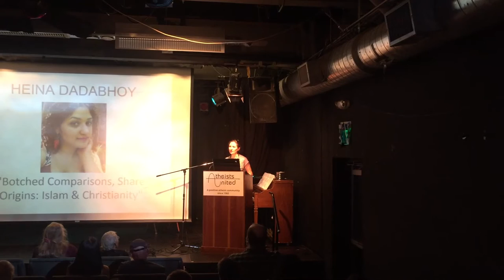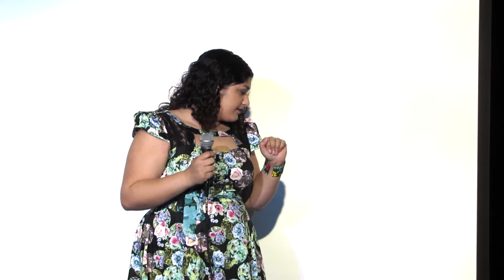Botched Comparisons, Shared Origins: Islam & Christianity | Heina Dadabhoy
Heina Dadabhoy spent her childhood as a practicing Muslim who never in her right mind would have believed that she would grow up to be an atheist feminist secular humanist. Heina has been an active participant in atheist organizations and events in and around Orange County, CA since 2007, and on the national stage since 2011. She is the author of “A Skeptic's Guide to Islam”, due to be released early 2016.

About Atheists United:
Our core mission involves promoting separation of government & religion, educating the public about our philosophy & practices and serving the public good in ways that are exemplary of our values. We have monthly meetings on the 4th Sunday of each month that include a variety of activities such as informative lectures, seasonal celebrations, secular movie screenings and more.